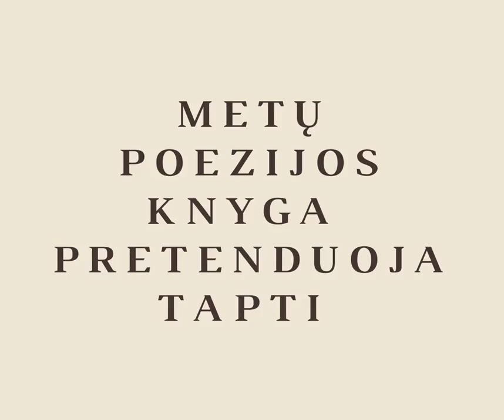Metų knygos rinkimai 2017